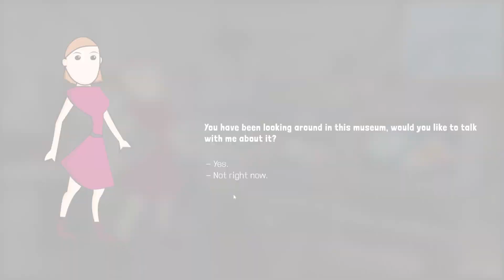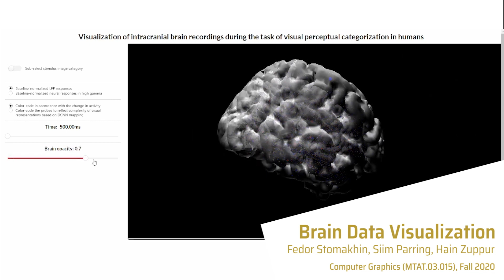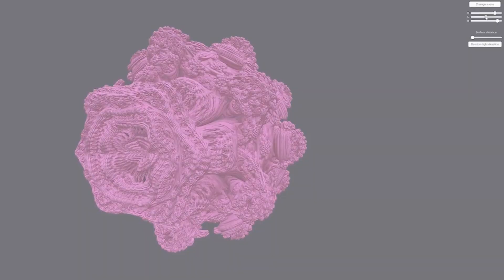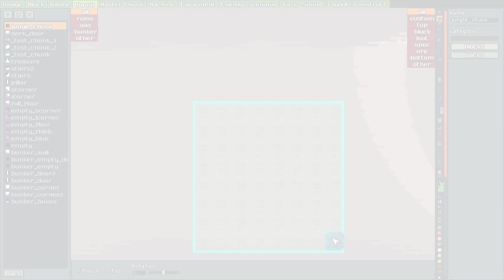Computer Graphics Reel 2021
Projects built by students during the Computer Graphics (MTAT.03.015), Computer Graphics Project (MTAT.03.328), Computer Game Development and Design (MTAT.03.263) courses, and both Bachelor and Master thesis work in the University of Tartu.

0:00 Intro

0:05 Computer Games

* 0:10 Houseplant Care Simulator – Kristina Kevel

* 0:21 SIGINT – Mattias Aksli

* 0:32 Last Call – Frederik Raud

* 0:45 Enemy Movement in Blastronaut – Erik Tarelkin, Jaanus Jaggo

* 1:02 Virtual Tour Game in the Evolution of Video Games E-Course – Mark Muhhin, Daniel Nael, Raimond Tunnel

* 1:20 World of Warcraft Classic Warrior Simulator – Viido Kaur Lutsar

* 1:32 Rock n’ Roll – Ingvar Baranin, Anette Maria Kuklane, Ralf Tambets

* 1:45 Boarbadour – Frederik Raud, Andreas Teder, Kristjan Solmann

* 1:57 Redniwer: the Unwinding – Juhan Tamm, Henri Sellis, Toomas Tamm

* 2:08 Overweight – Kristo Männa, Kaspar Raid, Georg Nero

* 2:18 Sprash – Mathias Plans

* 2:28 Sticky Ball Game – Shumpei Morimoto

2:37 Virtual Reality and Augmented Reality

* 2:42 DeltaVR – Toomas Tamm

* 2:56 Virtual Reality Headset Study – Peeter Paal

* 3:09 Futuclass AR – Hei Chun (Roland) Shum

3:22 Visualization

* 3:27 Tondiraba Venue Manager – Karl Vaba, Siim Arusaar

* 3:37 Brain Data Visualization – Fedor Stomakhin, Siim Parring, Hain Zuppur

* 3:46 Motion Tracking in Adobe After Effects – Mehdi Hatamian

* 3:59 Interactive Music Visualization in Unreal Engine – Maert Mägi

4:10 Computer Graphics

* 4:15 Glyptics Portrait Generator Improved Materials – Adrian Kirikal

* 4:27 Island Rendering – Bohdan Romashchenko, Joonas Praks, Mehis Taevere

* 4:40 3D Fractals – Tanel Marran, Mattias Aksli, Robert Joonas

* 4:51 ShipScaper – Madis Janno

* 5:01 BentSpace – Meelis Perli

* 5:13 Stylized 3D Depth of Field – Siim Anderson

* 5:28 Procedural World Generator Templates in Blastronaut – Silver Spitsõn, Jaanus Jaggo

5:45 Outro